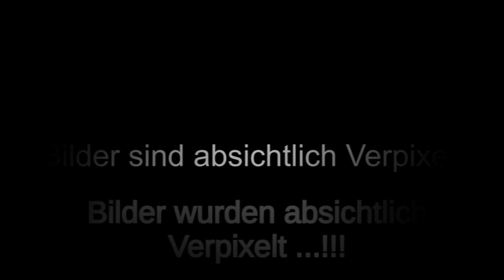Babys in Uniform echt nicht lustig KI / AI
Komödie und Spaß ist das eine, aber hier hört jeder Spaß auf. Baby´s in Uniform, wie weit gehen manche Menschen noch. Es handelt sich hier eindeutig um KI / AI Bilder aber trotzdem wer macht sowas und wozu. Ich habe herausgefunden das man diesen Geschmacklosen Dreck nur nutzt, um irgendwie an Daten andere zu kommen. Mit Diesen Daten will man euch um euer Geld erleichtern. Ich bekam ein oder zwei tage später S??filme Por?? ( Mit Erwachsene ) als Antwort, oder es waren auch Kredit Angebote, darunter eben so auch ein angebliches Gewinnspiel. Haben wir nicht schon genug schlimmes in der Welt, das man so etwas Mieses Prodoziert mittels KI / AI um das zu zeigen. FB fand das nicht anstößig, darum teile ich meine Meinung hier. Ich habe extra diese Bilder Verpixelt weil ich nichts damit zu tun haben will. !!!